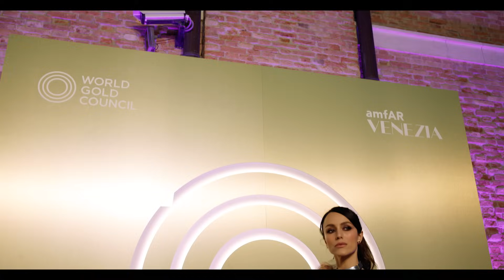WGC X amfAR Venezia 2025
Gold is more than just a timeless, beautiful store of value. It’s all around us, used in tech, medicine and more. The World Gold Council was back in Venice recently, supporting amfAR Venezia for the second time, to help advance breakthroughs in HIV research – gold nanoparticles can play a role in the treatment and diagnosis of deadly diseases, like HIV.

About World Gold Council
We're the global experts on gold. The content we post here ranges from investment insights and market trends, to responsible gold mining and gold's many uses in our world.